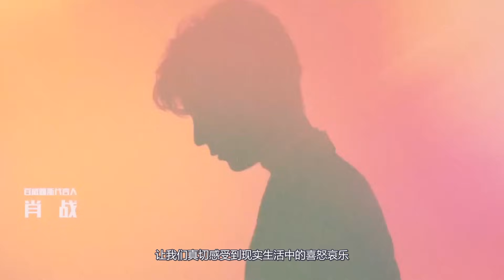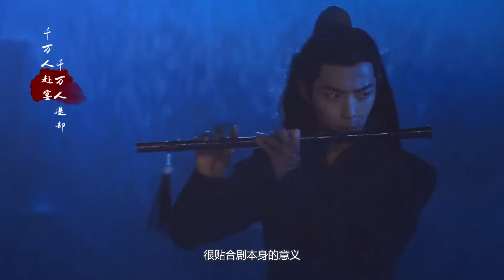肖戰做客央視專訪！飛毛發型亮相！被誇是當代金城武